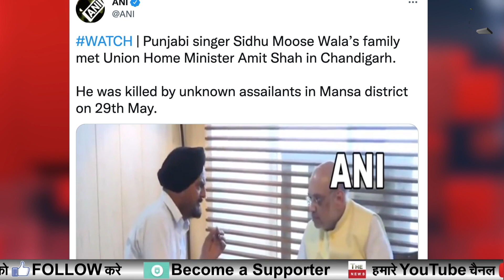Amit Shah से मिले Sidhu Moose Wala का परिवार होगी बड़ी जांच मूसेवाला के पिता ने खोली AAP सरकार की पोल